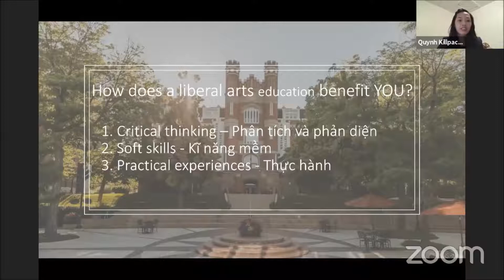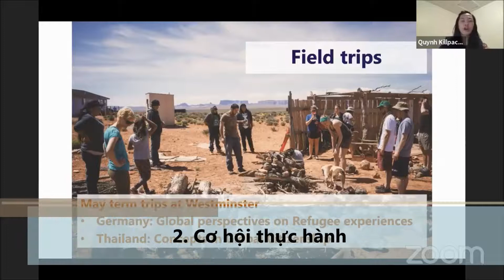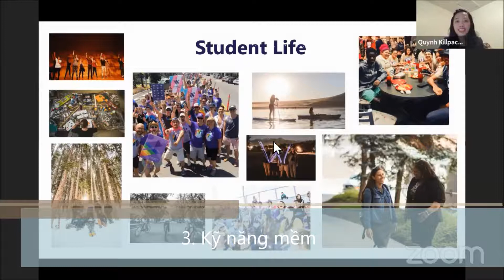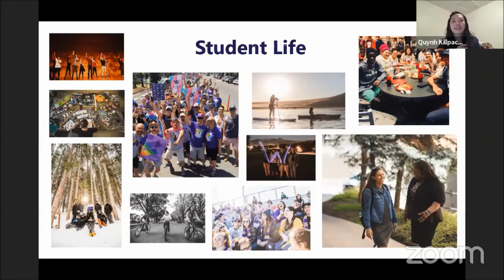Giáo dục khai phóng và lợi ích của nó